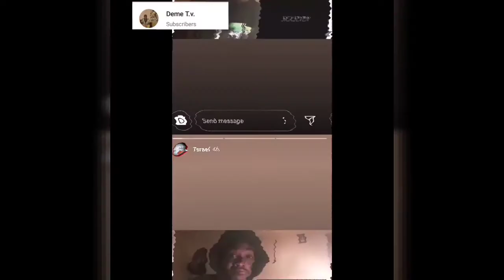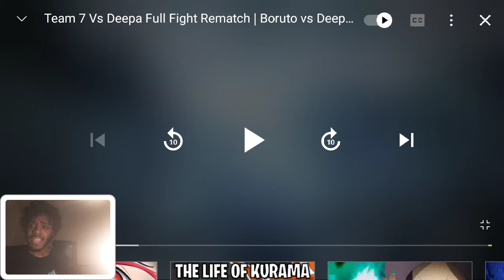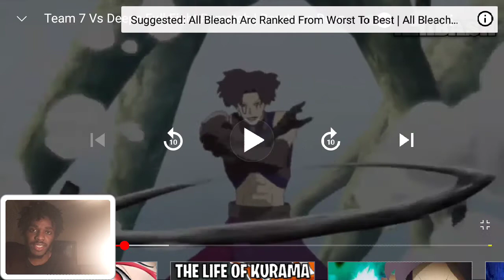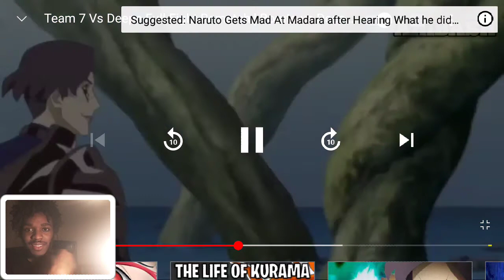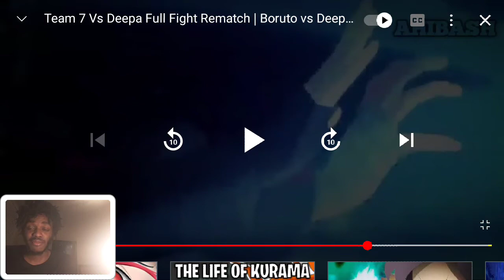Team 7 Vs Deepa Rematch Reaction | Teamwork Make The Dream Work | Future Legendary Sannin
More merch

Also